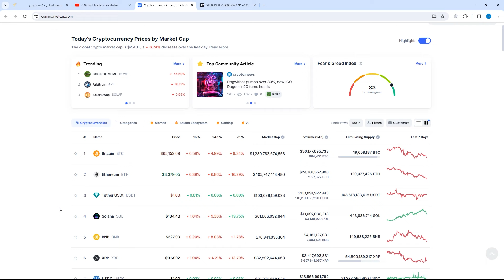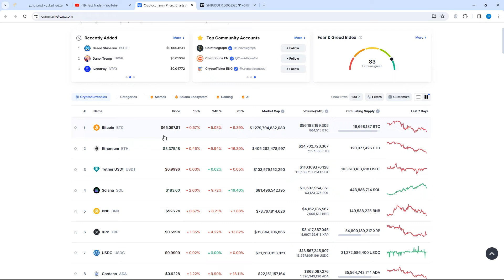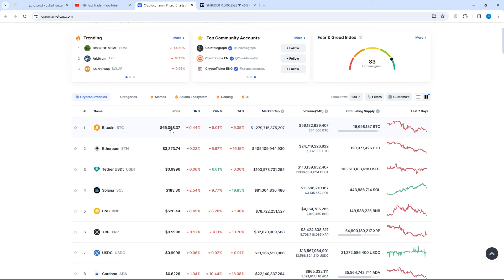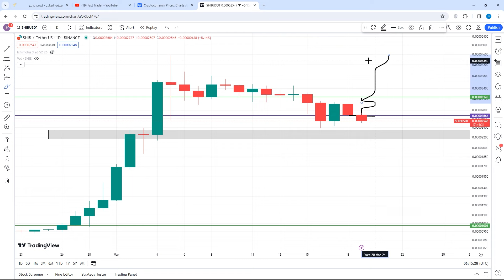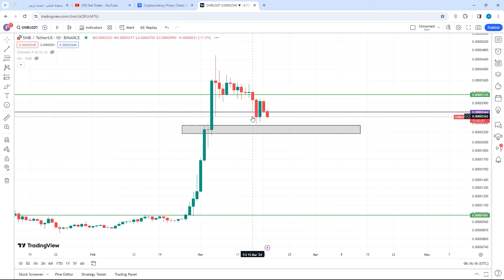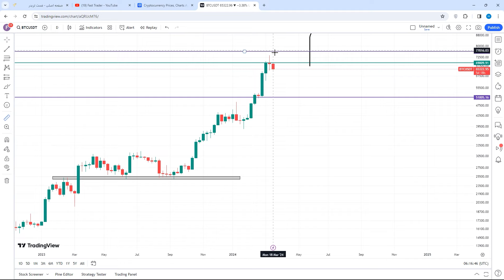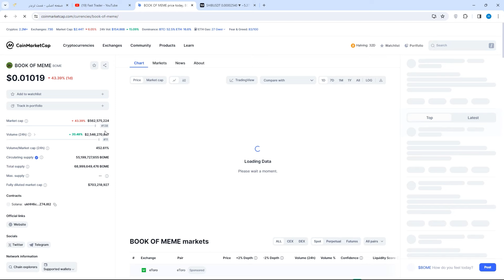ترمز شیبا اینو کشیده شد ! هولدر هایی که منتظر موندن چیکار کنیم تحلیل فوری ...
آپدیت تحلیل شیبا اینو امروز شیبا اصلاح خودش رو شروع کرده و نهایت پایین اومدن رو مشخص کردیم که تا کجا اصلاح خواهد کرد آپدیت تحلیل شیبا